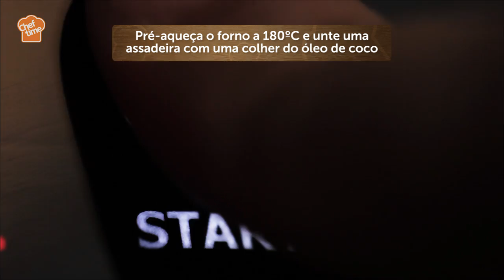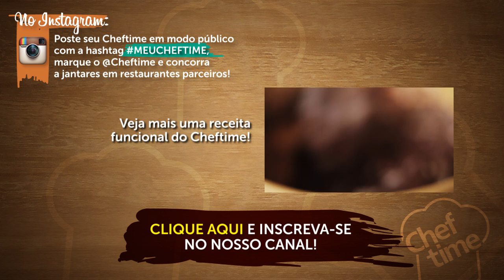Robalo em Crosta de Castanhas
Cheftime - Chef Daniela Bertolla

A receita, o passo-a-passo completo e o Kit Gastronômico para a SUA hora de Chef você encontra

"Esse é o prato ideal para quem busca um estilo de vida saudável sem abrir mão dos prazeres da alimentação. O Robalo é um peixe saboroso, que harmoniza muito bem com a crosta de castanhas preparada no óleo de coco e com o sabor adocicado do purê de batata doce, que é o carboidrato "querido" de quem pratica esportes. Para complementar, o prato ainda conta com os nutrientes do espinafre e um toque especial de uvas-passas. Uma explosão de sabores unindo ingredientes funcionais que vão surpreender quem experimentar." - chef Daniela Bertolla - Insta @MelhoresPratos

Ingredientes para 2 (o que nós entregamos no seu Kit):

2 filés de robalo
80g de castanhas de caju trituradas
250g de batata-doce amassada
100g de espinafre
20g de uvas passas
2g de alecrim fresco
10 ramos de tomilho fresco
25g de parmesão ralado
100ml de leite desnatado
40ml de suco de limão
80ml de óleo de coco
15ml de azeite de oliva extra-virgem
8g de flor-de-sal
2g de pimenta do reino moída

Veja o passo a passo completo e peça o Kit com todos os ingredientes de receitas deliciosas no nosso site e blog!!